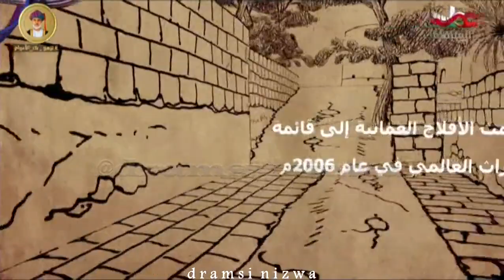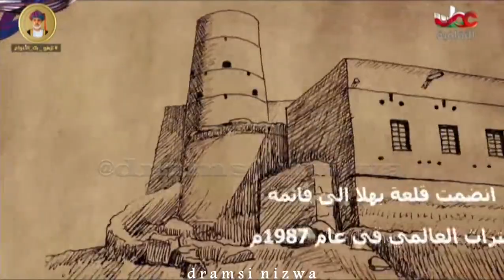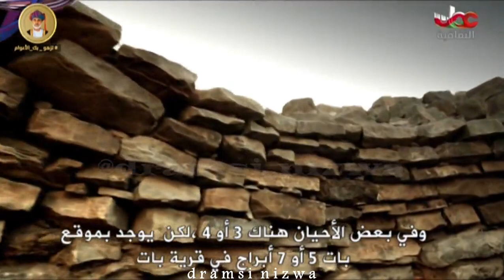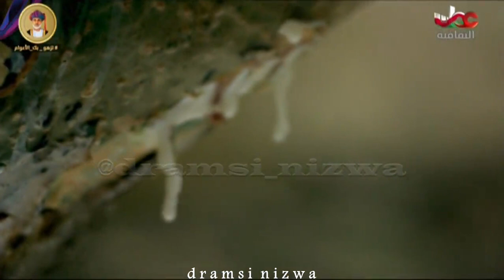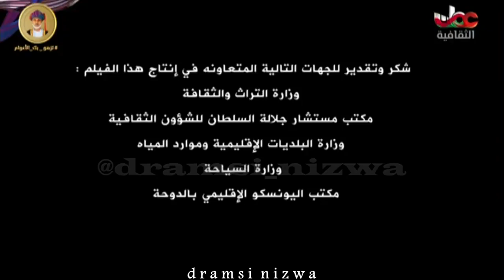المواقع العُمانية المسجلة على لائحة التراث العالمي لليونسكو